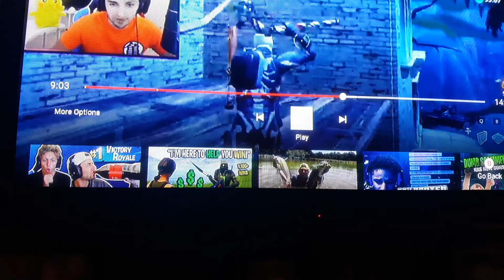Nicks meme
I will be giving v-bucks away